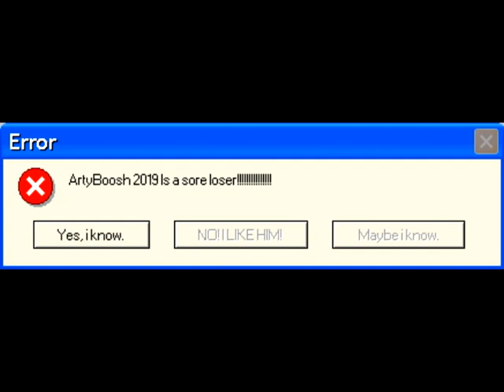An Image Out Of ArtyBoosh 2019 Effects Round 1 VS MTVE1084 (NOT MEAN)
MediaTurkeyVideoEditor1084 Is Next In Round 2!
Sorry For No WM.